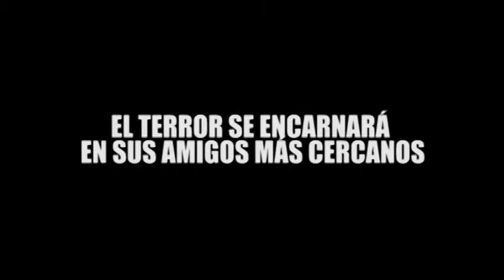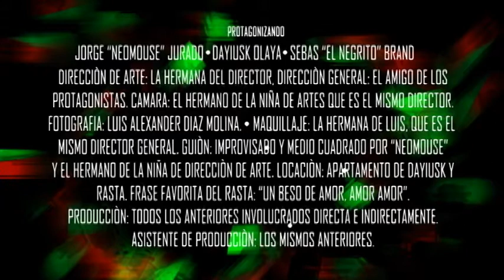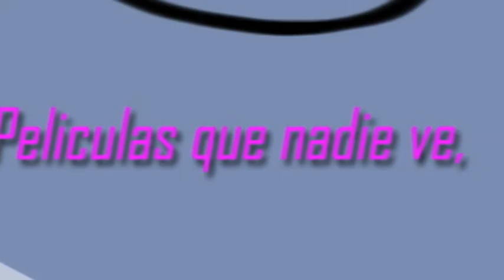06 Sue Fue - Sue Filme Zombie Chatarra